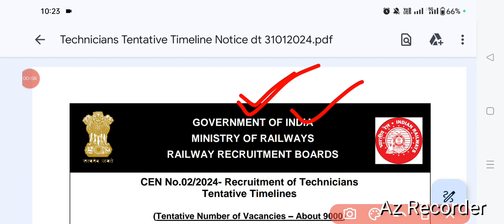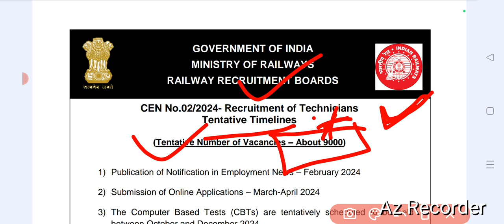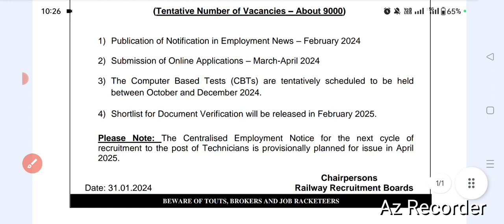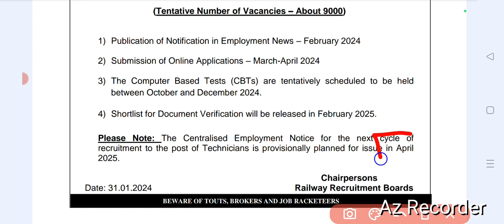RRB TECHNICIAN VACANCY OUT | FULL EXAM SCHEDULE जारी | क्या इस बार सिर्फ CBT 1 ही होगा ! RRB VACANCY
RRB TECHNICIAN VACANCY OUT | FULL EXAM SCHEDULE जारी | क्या इस बार सिर्फ CBT 1 ही होगा ! RRB NEW VACANCY 2024 |
rrb technician
alp technician vacancy
rrb alp and technician new vacancy
rrb alp and technician
rrb technician age relaxation
rrb technician new vacancy
rrb technician vacancy 2024
rrb alp new vacancy update